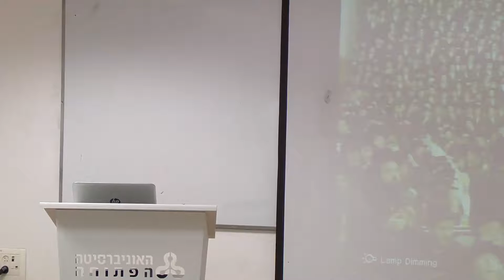40 הרצאות לרגל אירועי 40 שנה לאוניברסיטה הפתוחה: ד"ר שלמה טיקוצ'ינסקי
40 הרצאות לרגל אירועי 40 שנה לאוניברסיטה הפתוחה
מיתוס ואתוס בחברה הישראלית
מהישרדות להתבססות: האם החרדים ישתלבו וייקחו אחריות? ד"ר שלמה טיקוצ'ינסקי - המחלקה להיסטוריה, פילוסופיה ומדעי היהדות, האוניברסיטה הפתוחה